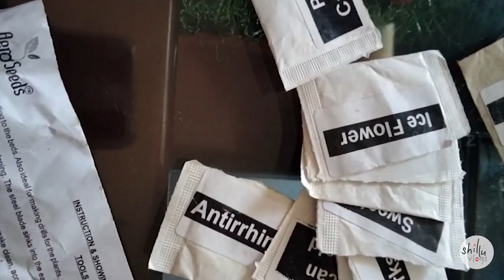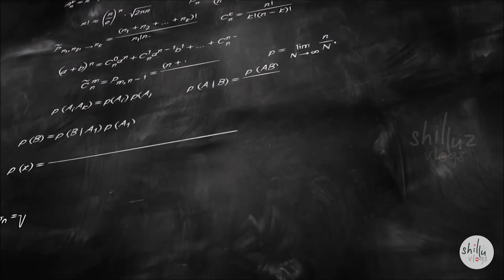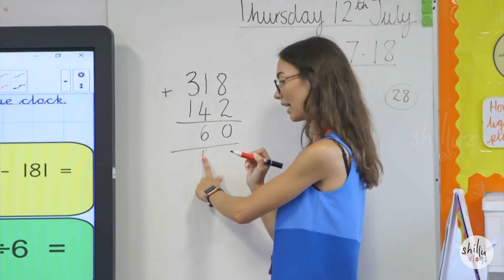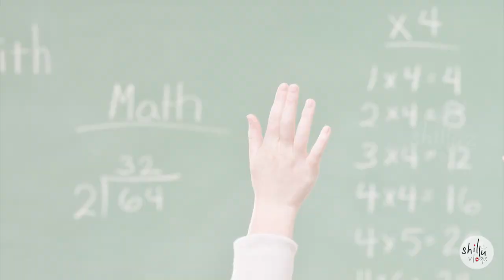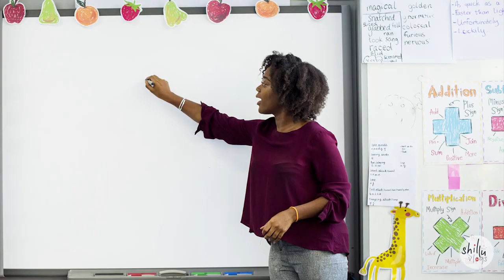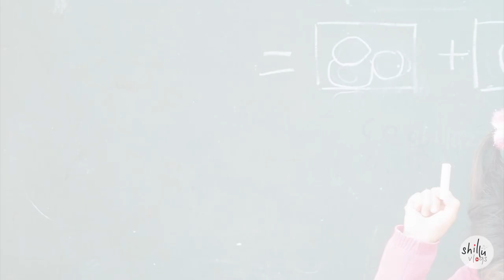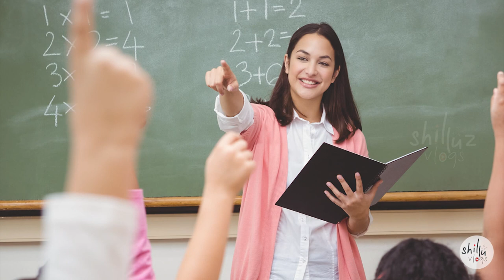4 Things A Maths Teacher Should Stop Say | ഒരു കണക്ക് ടീച്ചർ പറയരുതാത്ത 4 കാര്യങ്ങൾ | Shilluz Vlogz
When it comes to managing a classroom, new teachers mostly learn on the fly, but here are some ideas you can use right away.I made a good number of blunders my first year teaching that still make me cringe. I learned, though. And it’s fair to say that when it comes to teaching, most of what we learn as new teachers is trial by fire. It’s also smart to heed the advice of those who have walked—and stumbled—before you.

We all make mistakes, and this video will explore which ones might be particularly unique to math teachers!
Don't forget to check the link down below to see my previous videos

Where are you from? Kerala, India
Where do you live? Currently living in Mezhathur, Palakkad.
What are you doing ? Teacher at MH English School, Edappal.
Upcoming topics? School,Home, Nature, Cooking Tips